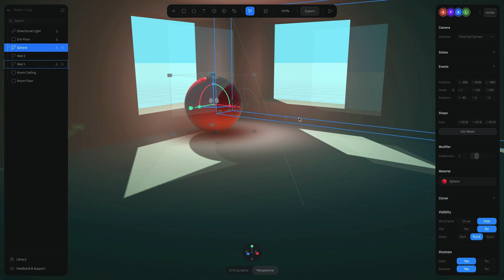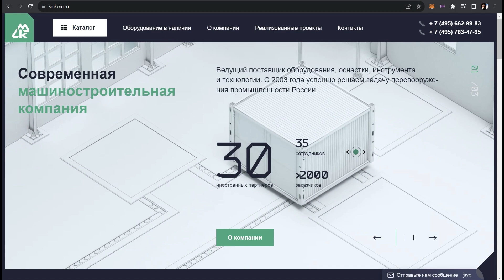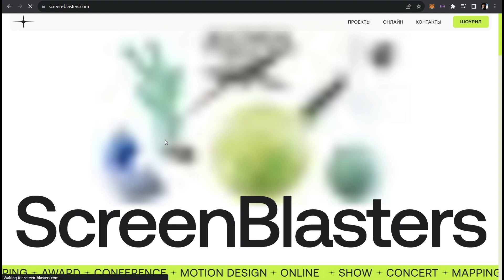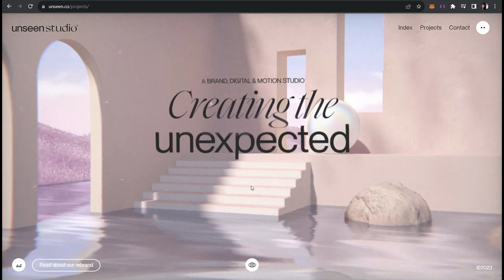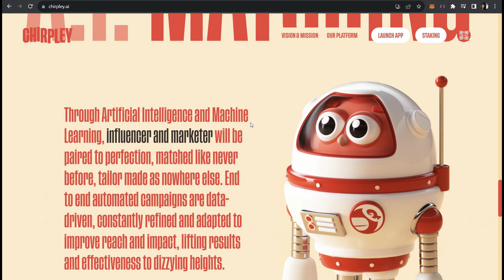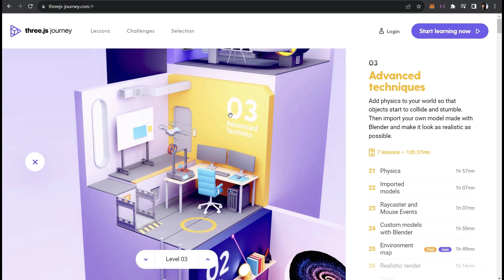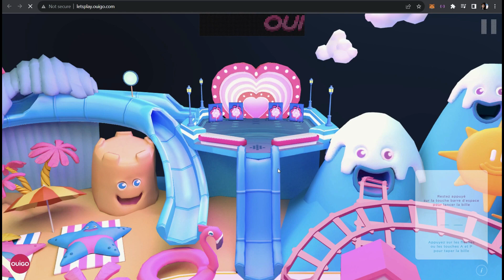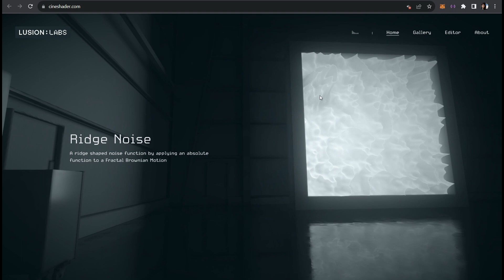Введение в креативную индустрию. Курс: Веб-Дизайн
Дмитрий Кокорин — 3D-дизайнер и аниматор, автор курсов «Анимация 3D-персонажей» и «Симуляция тканей и волос» для Contented Education. Автор образовательных программ в Колледже креативных индустрий.

Технологии 3Д для веб-дизайна создают уникальные и запоминающиеся страницы. У трехмерных иллюстраций больше возможностей для отображения визуальных характеристик товара, чем у плоского изображения. Это позволяет сделать товар реалистичнее, вызывает больше доверия, положительно влияет на конверсию и поднимает продажи. Если дизайн выполнен правильно, то он подчеркнет современность компании и выделит ее среди конкурентов.